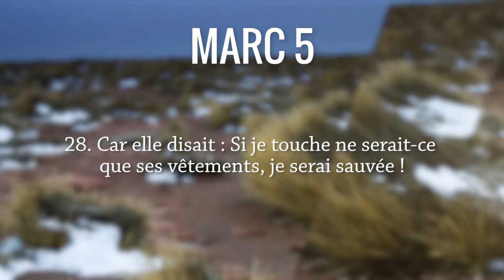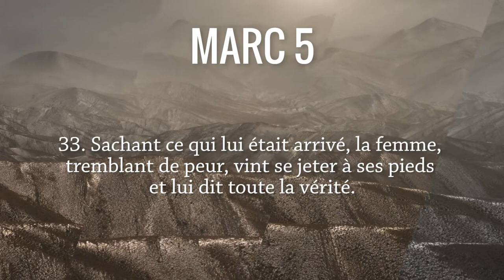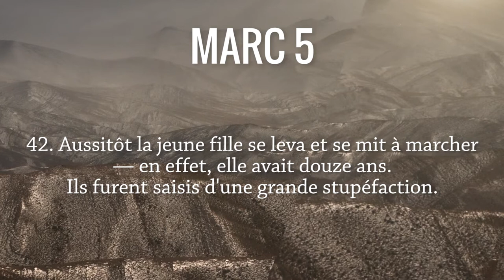La fille de Jaïros. Marc 5, 21-43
Les commentaires des pasteurs Antoine Nouis et Florence Taubmann sur le texte biblique de Luc 1, 57-80.